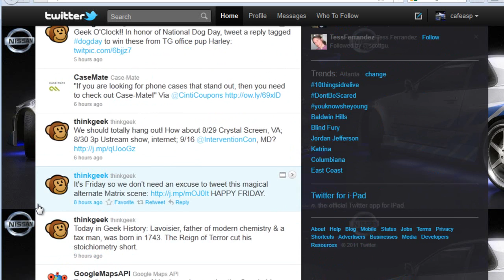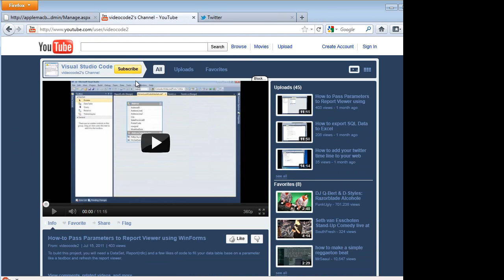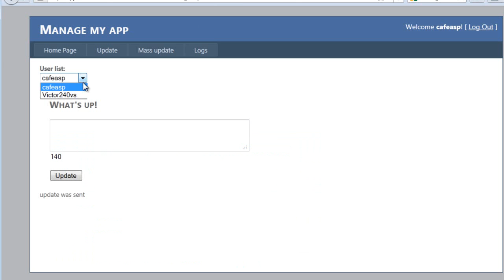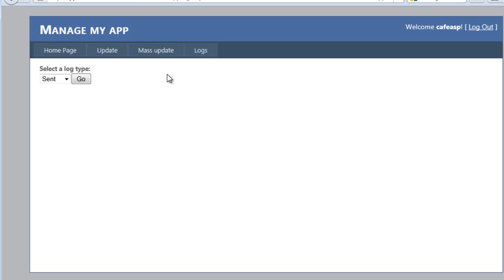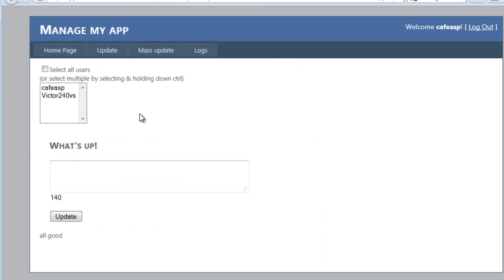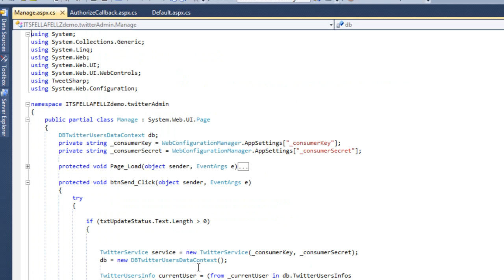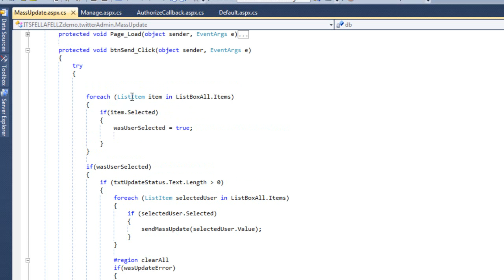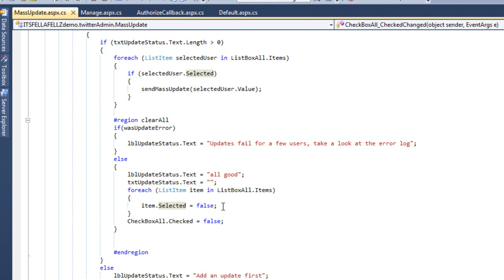How to send Mass Update to Twitter Users - ASP.NET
Base on the first twitter api video but this one shows that you can send updates to twitter users accounts without knowing their password, of course with their permission once they authorize your app.